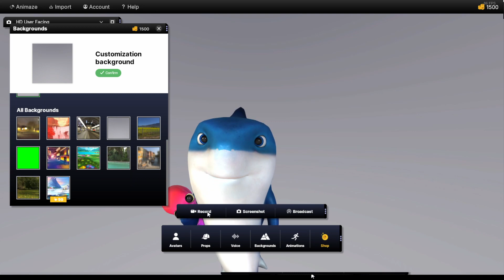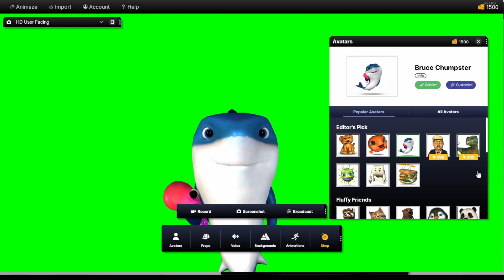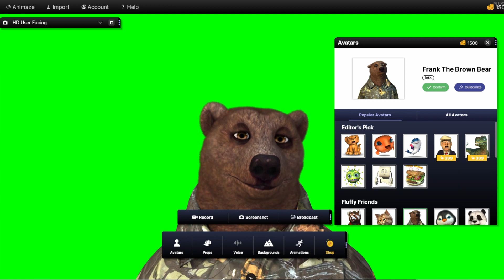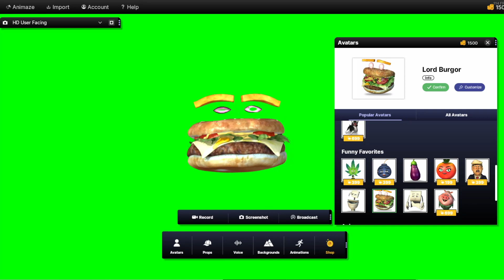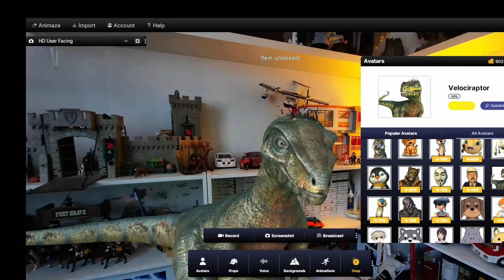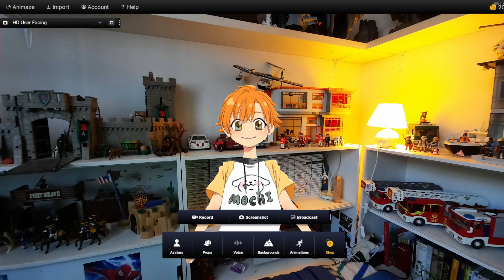ANIMAZE BY FACERIG : Discovery & Test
C'est une app steam gratuite : animaze, qui convertit votre tête en un animal, dessins, modèle 3D, parfait pour les streameurs et petits youtubeurs pour montrer son visage sans webcam. Découvrons et testons tout cela ensemble !